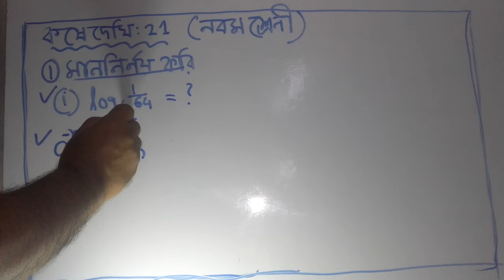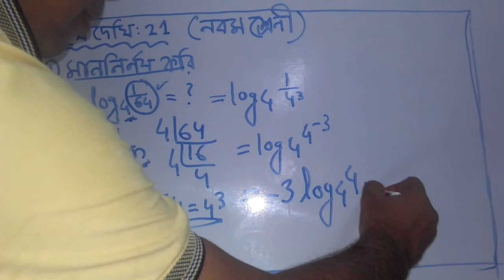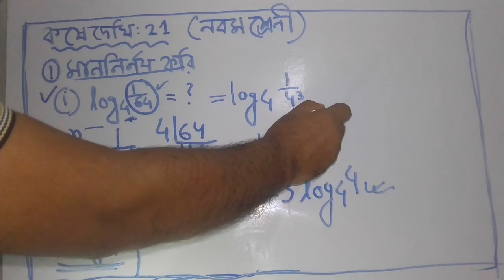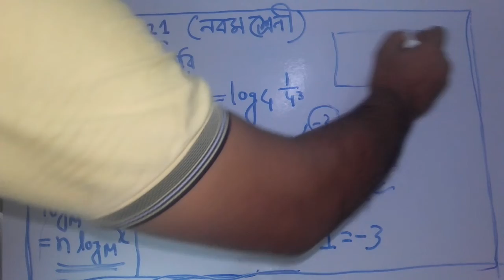Logarithm Class 9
Koshe Dekhi 21